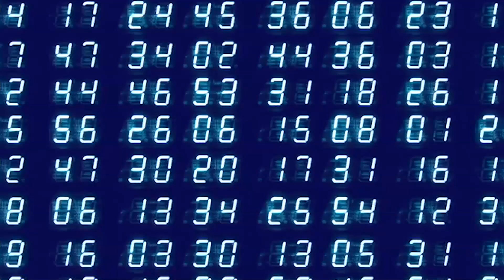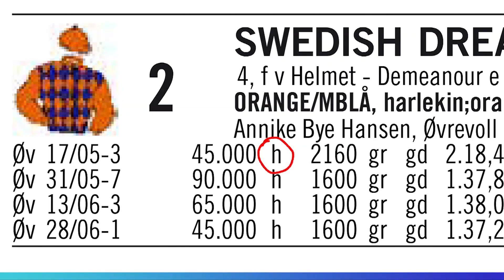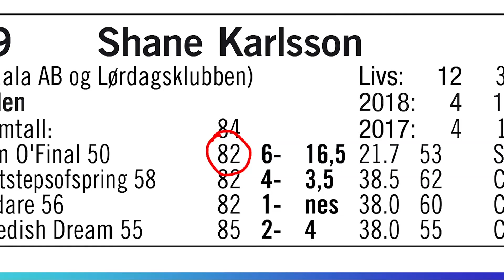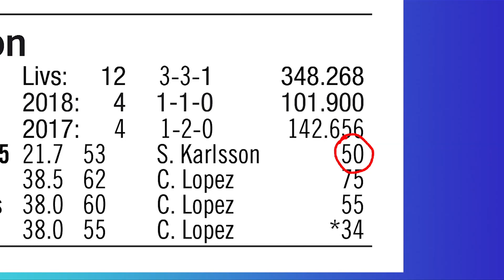Spilleskolen med Anders Mikkelborg - episode 5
Anders Mikkelborg får hjelp av Ola Jacobsen til å lese et galopp-program